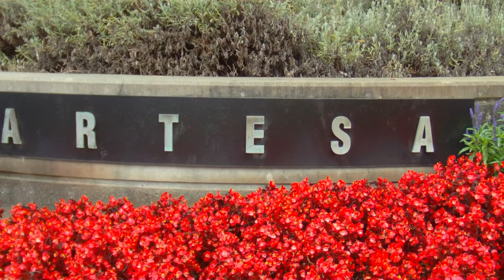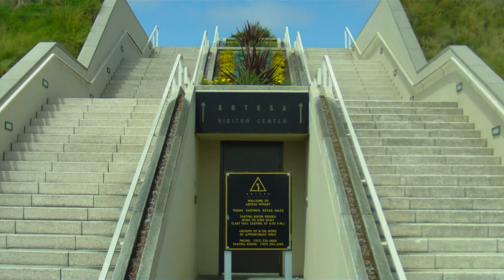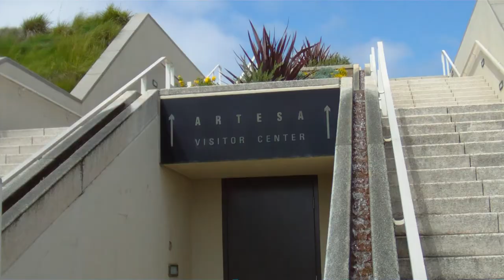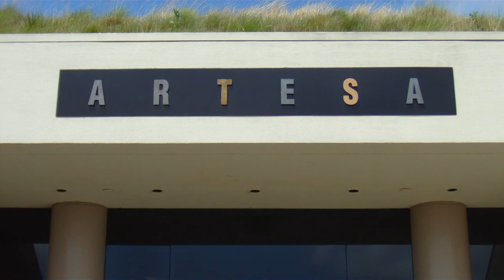Artesa Winery Tour, Artesa Vineyards & Winery, Sonoma Valley, California, USA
Artesa Vineyards & Winery is Napa's newest, most exciting winery. Our architecturally-acclaimed facility opened as Codorniu Napa in 1991, dedicated solely to méthode champenoise sparkling wine production.

But in 1997, with the arrival of a world-class winemaker and a $10 million conversion, the winery shifted focus dramatically. Artesa was born with the inaugural release of ultra-premium still wines in September 1999.

Artesa (ahr TESS uh) means "craftsman" and connotes "handcrafted" in Catalan, language of Barcelona and our owner, Codorníu one of the world's largest and oldest wineries.

The Codorníu Group actually consists of eight spectacular wineries whose wines are enjoyed daily in over 100 countries around the world.